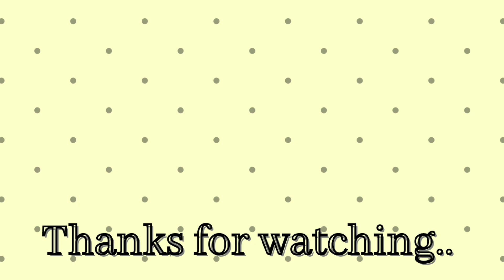Unique rakshabandhan special rangoli|रक्षाबंधन रांगोळी|easy Raksha Bandhan rangoli